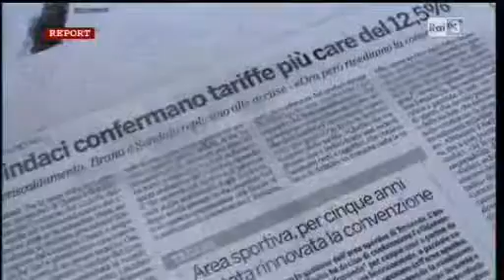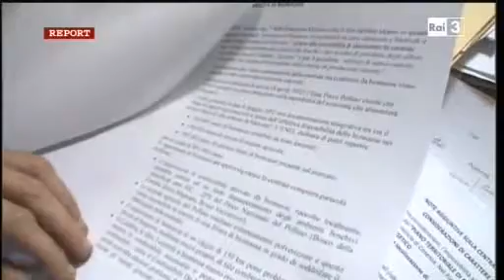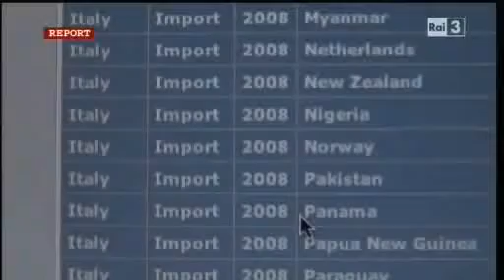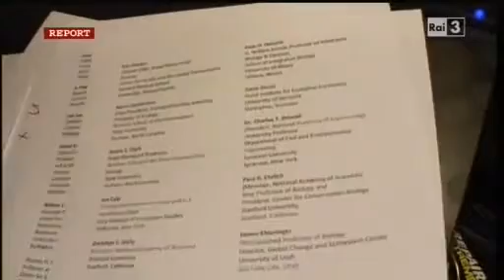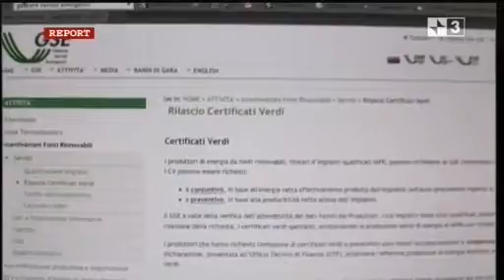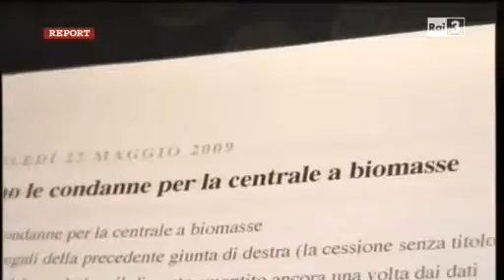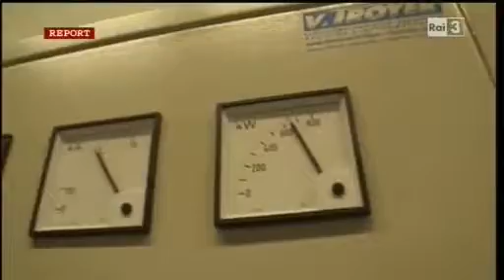report biomasse 2010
biomasse incentivate per la produzione di energia elettrica; inquinamento per una resa irrisoria (20% di efficienza elettrica); teleriscaldamento un'appendice necessaria per la speculazione